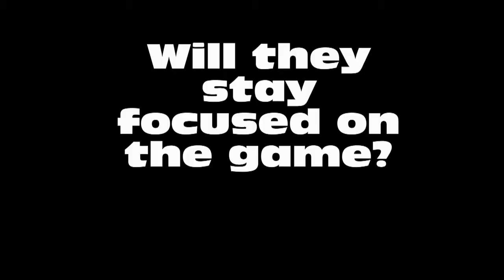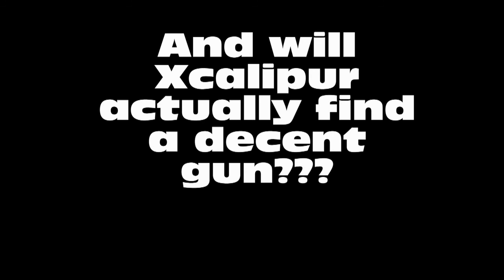ZOMBIES! ORIGINAL! BECAUSE!! - Nazi Zombies w/ Xcalipur and CRT - Part 1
I really need a new catch phrase... (Zombies is original... right?)